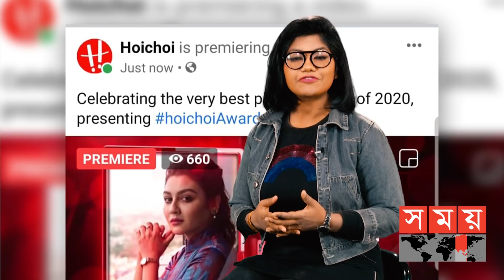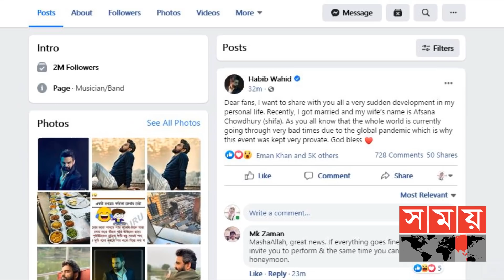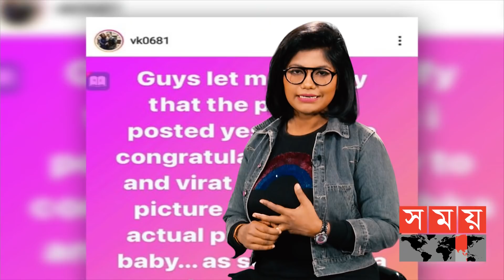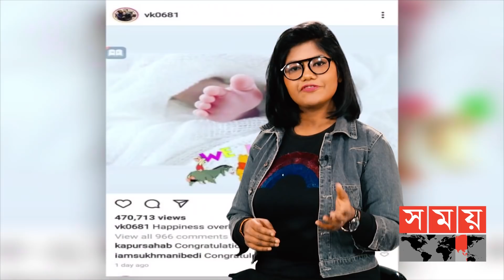পুরো সপ্তাহের বিনোদন পাড়ার সাত সতেরো নিয়ে সময়ের সাতরং | Somoy Entertainment